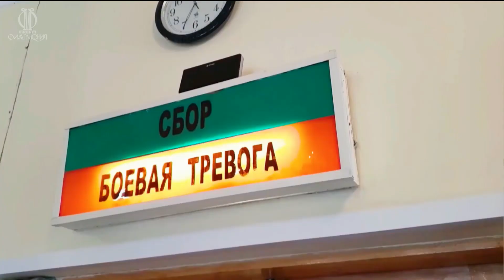«Мы армия России на века», солист – Максим Маклаков, февраль 2022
Музыка Е. Казановского,
слова Н. Канаевой

Академический ансамбль песни и пляски Российской Армии имени А.В.Александрова,
солист – Максим Маклаков,
дирижёр – заслуженный артист России Николай Кириллов,
начальник ансамбля – художественный руководитель, заслуженный артист России, народный артист Республики Северная Осетия-Алания, полковник Геннадий Саченюк

Концерт Ансамбля, посвящённый Дню защитника Отечества
Концертный зал имени П.И.Чайковского
Московской государственной академической филармонии

23 февраля 2022 года